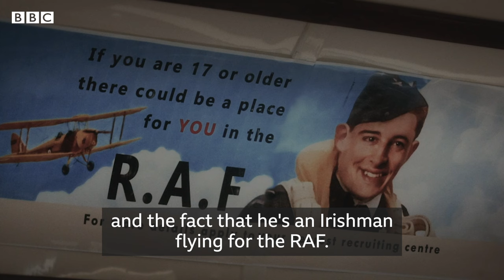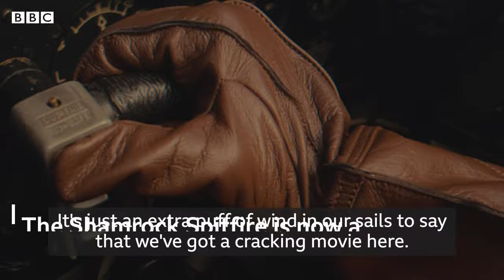Shamrock Spitfire: Film spotlights Battle of Britain flying ace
A film about a decorated Irish Spitfire pilot has won almost 50 film festival awards ahead of its release.

The Shamrock Spitfire tells the story of 21-year-old Brendan “Paddy” Finucane, the youngest Wing Commander in the history of the Royal Air Force.

The film was shot in Worcestershire by Birmingham-based Pixel Revolution Films.

"Spitfire Paddy", as he became known, volunteered to join the RAF in 1938 and by the time the Battle of Britain began in 1940, he was in action and flying Spitfires.